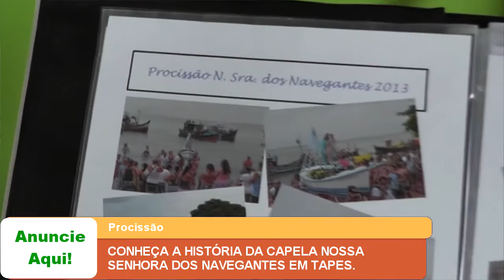CONHEÇA A HISTÓRIA DA CAPELA NOSSA SENHORA DOS NAVEGANTES EM TAPES